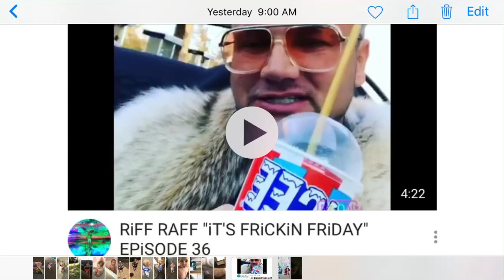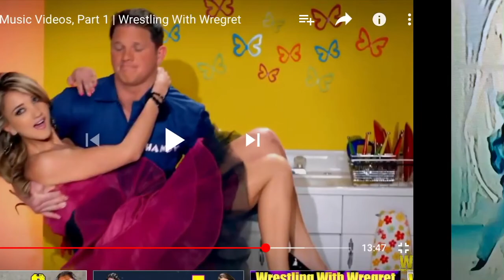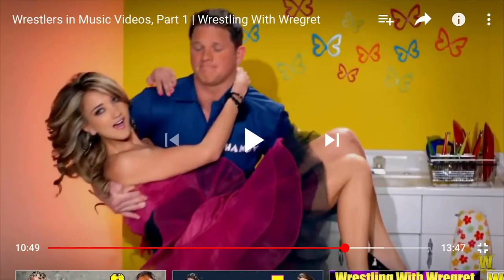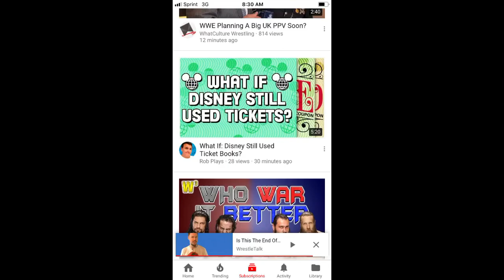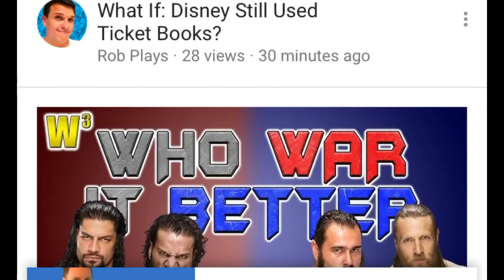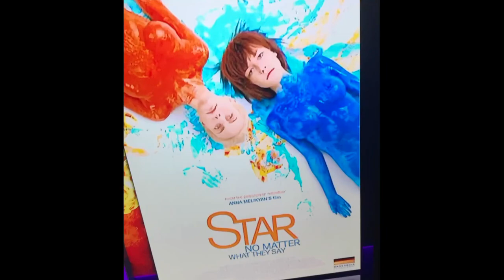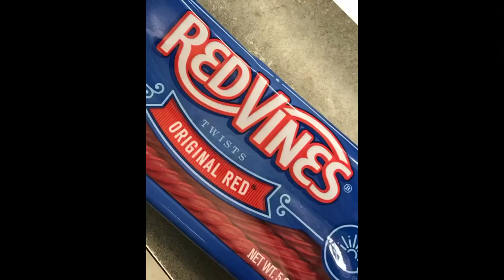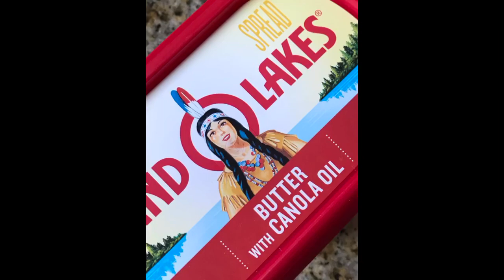Red and Blue Problems! Part 1!